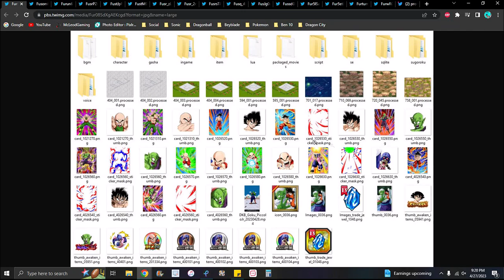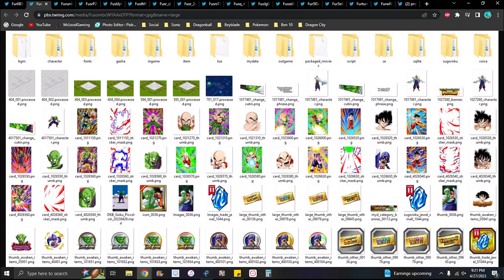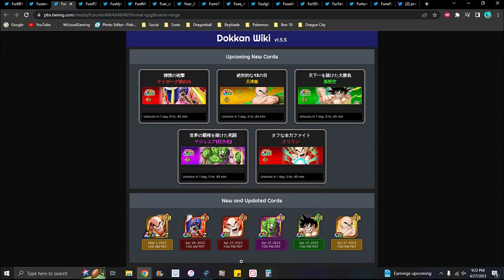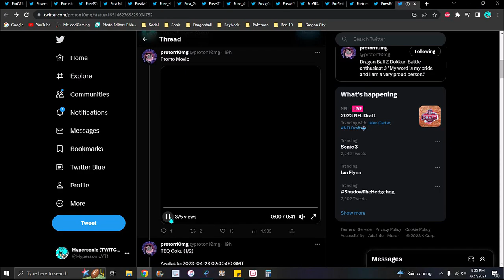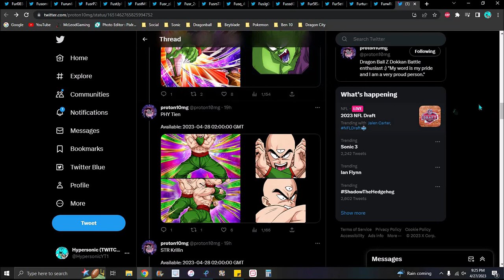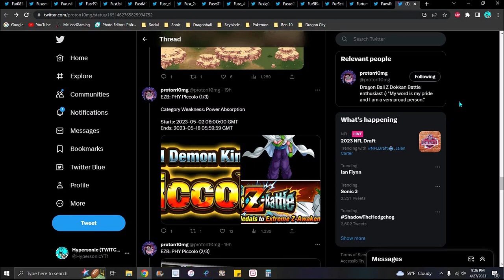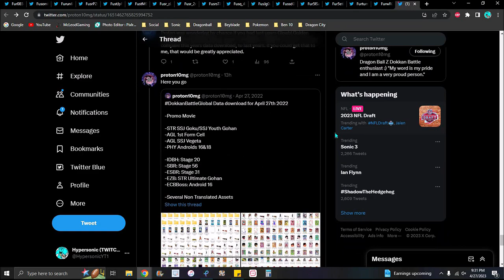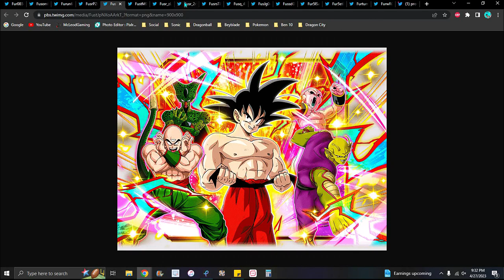HYPE BREAKING NEWS!!! ??? GLB & JPN DD + NEW WALLPAPER + NEW EZA'S!!! ??? DBZ Dokkan Battle